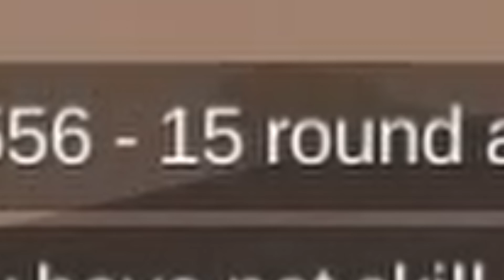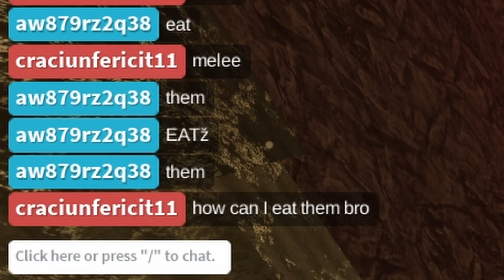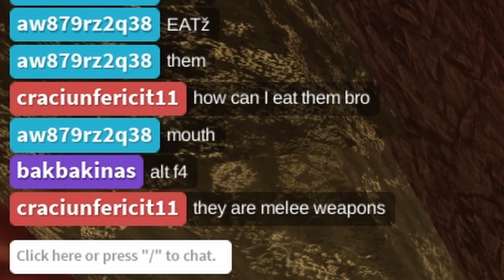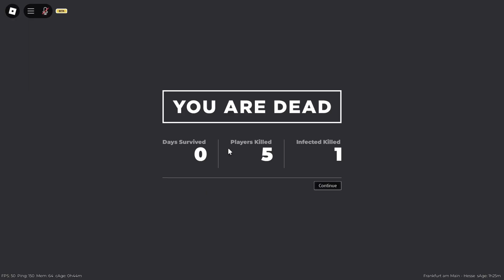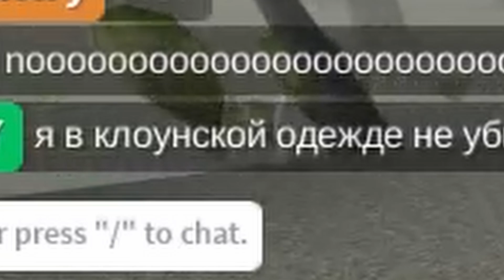"Ultimate trio adventure" in Halloween event !